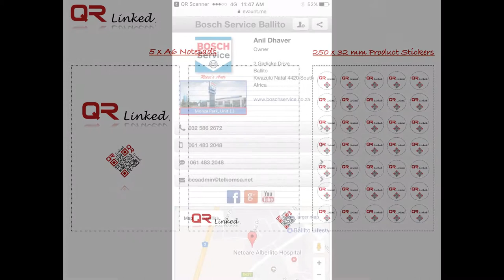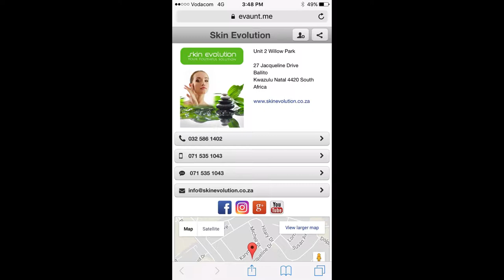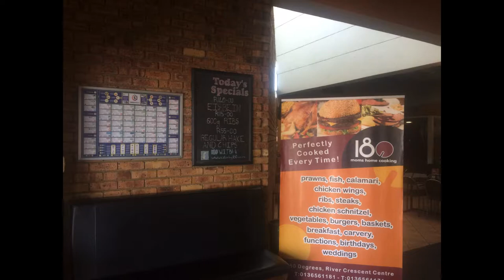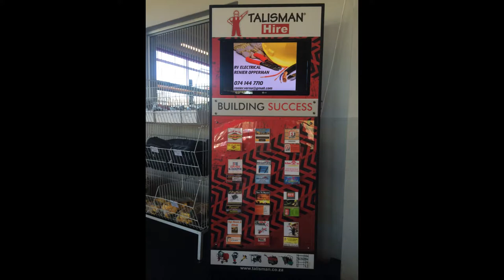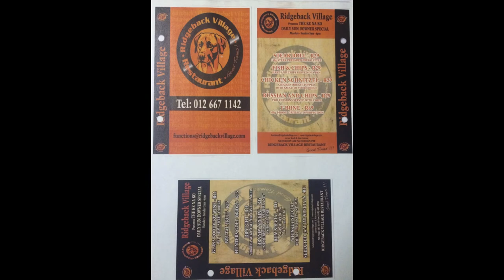QR Linked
Marketing & QR Code Business Profile Designer...